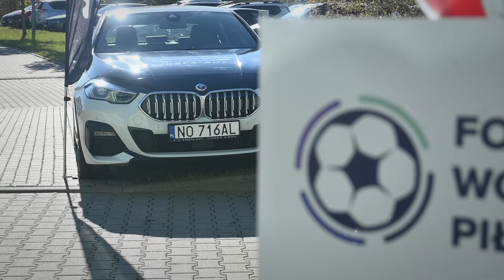Forum Wokół Piłki - edcyja II | Rozbudzamy świadomość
Forum Wokół Piłki to konferencja, która skierowana jest do przedstawicieli klubów, samorządów, firm i podmiotów związanych z piłką nożną. W tym roku odbyła się druga edycja tego wydarzenia, w której uczestniczyło blisko 200 osób.